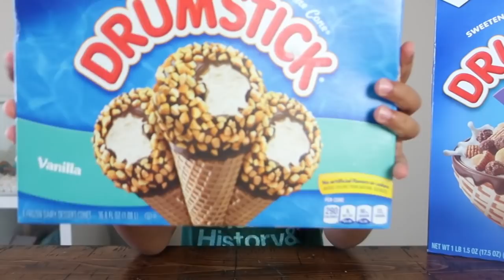FOOD VS. REAL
FAQ: How old is Mimi & SonBoy?
Mimi is 6 years old,  & SonBoy is 1 year old.

Mariah A.K.A Mimi who turned 6 on January 30th & little Tristan A.K.A Son Boy who turned 1 on November 16th.
We are a family born & raised in California. BAY AREA represent! Go Warriors!
I am a k-1st grade teacher & I homeschool my daughter & now my son. Our vlogs are full of fun, inspiration & love!

SEND US AWESOME FAN MAIL!!!